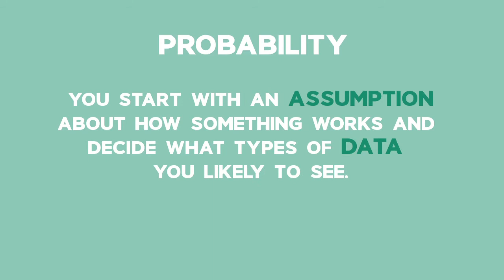Statistics: Introduction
Tenfold Series for Grade 12 Mathematics